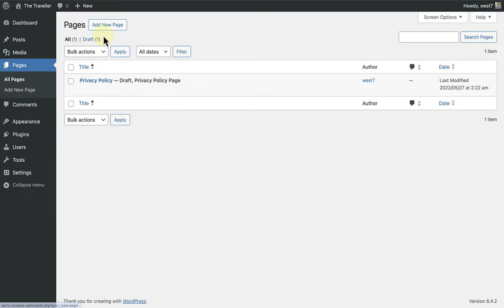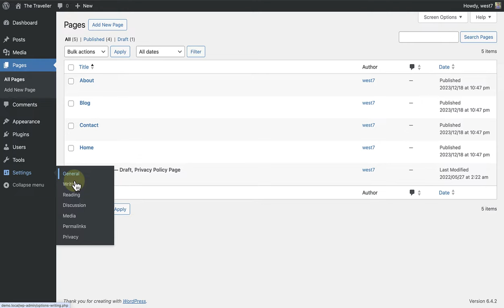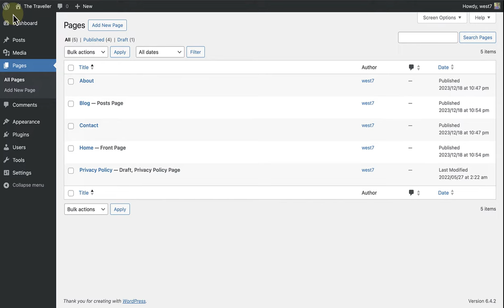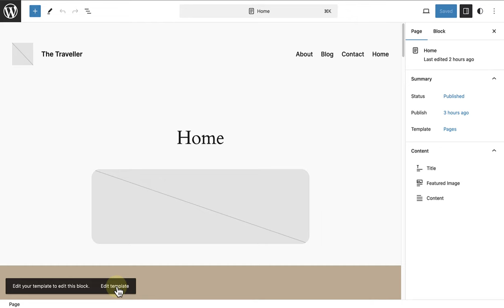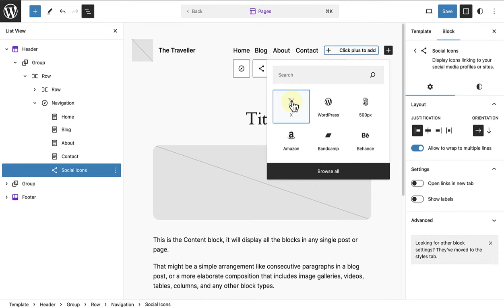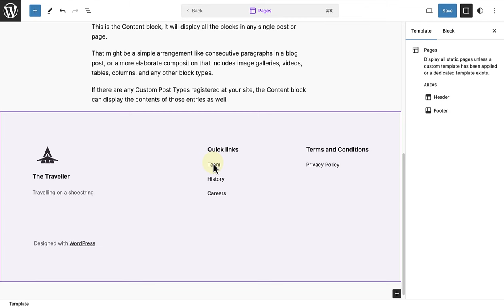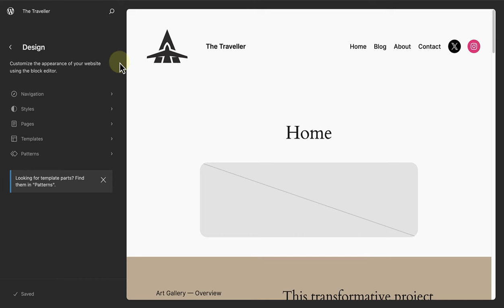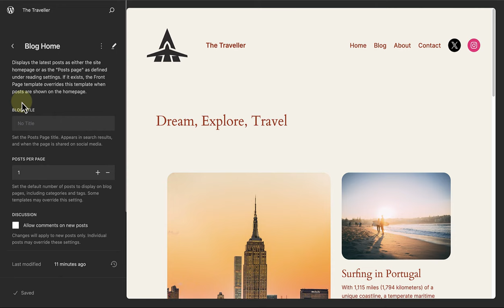Setting up your pages, posts, site logo and navigation menu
In this lesson, we'll explore the process of establishing your main pages and posts, as well as configuring your header and footer with a site logo and navigation menu. Additionally, we'll clarify the assignment of templates to specific pages when setting the home page display.

00:00 Introduction
00:11 Setting up your pages
1:10 Setting your home page display
2:23 Setting up your posts
3:38  Setting up your navigation menu
6:18 Setting up your site logo
6:45 Adding your navigation menu to your footer
7:35 Selecting a style
8:15 Adding content